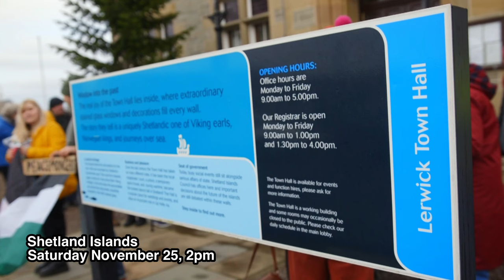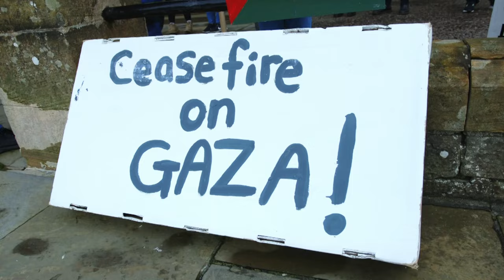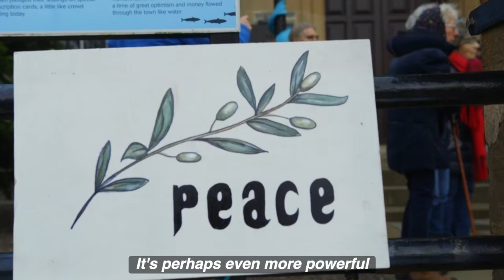Palestine: Shetland Islands call for a ceasefire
To give an idea of the breadth and depth of the enormous movement that has grown in the UK over solidarity with Palestine, even the northern most tip - the Shetland Islands, where protests are virtually unknown - now has a vibrant group calling for a ceasefire.

They gather every Saturday at 2pm outside Lerwick Town Hall, and have more actions planned.

This is also an object lesson in how to get something going in your community if you feel isolated; just two people called the first protest, and then found that many people responded and wanted to do something. Now they have a great turn out every week, which also gives people an opportunity to talk to each other in a way they have ever done before.

If you're on the Shetlands, you can get involved by meeting them on a Saturday; or find them on Facebook - Palestine Solidarity Shetland.